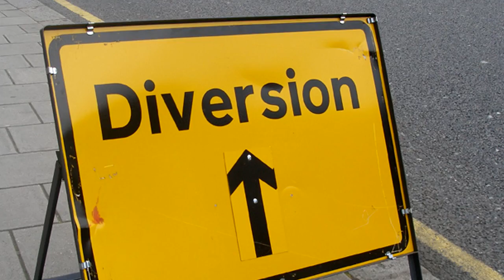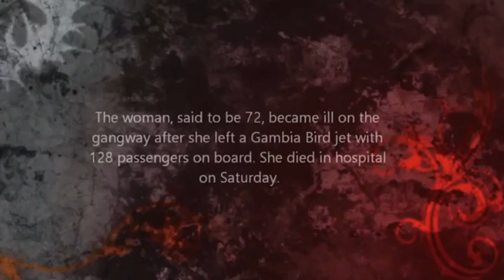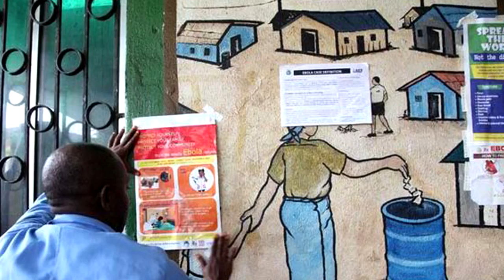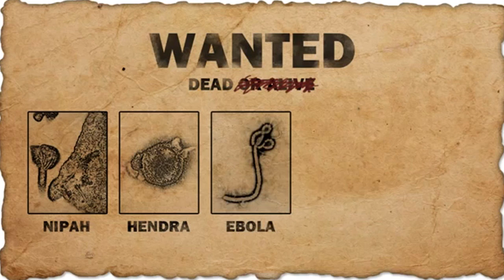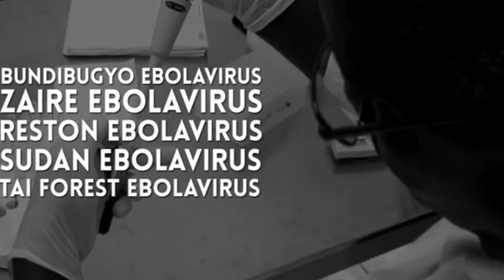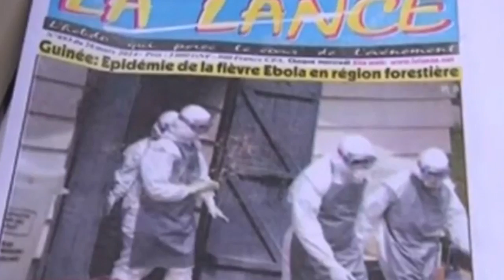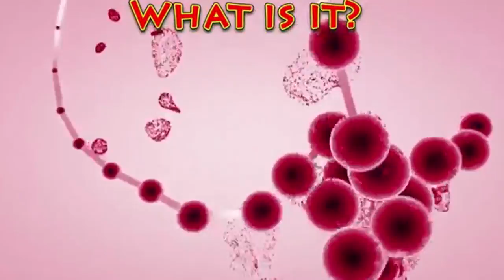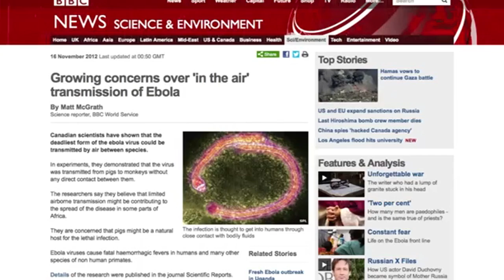Jeff Rense & Dr. Henry L. Niman - Ebola…Ready To Roll Over US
Clip from August 4, 2014 - guest Dr. Henry L. Niman on the Jeff Rense Program.